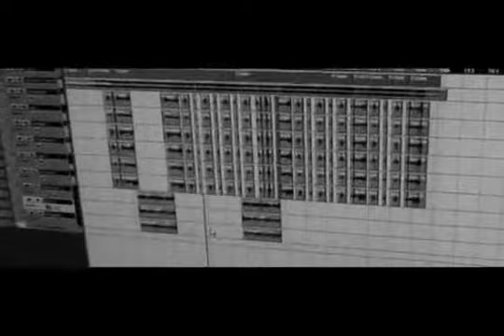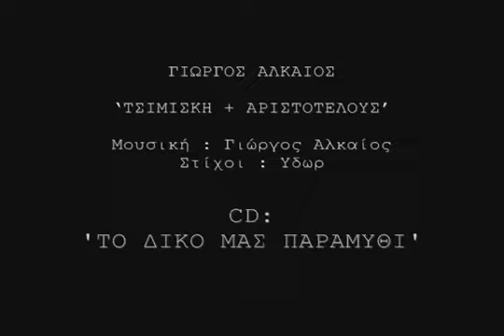Giorgos Alkaios - Τσιμισκι και Αριστοτέλους | Dvd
CD: Το δικό μας παραμύθι | Released 2008